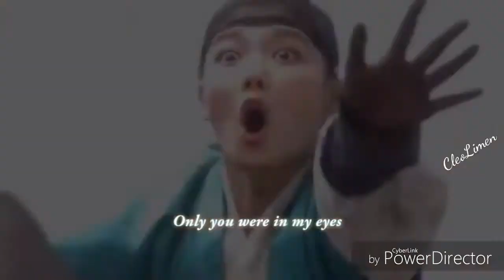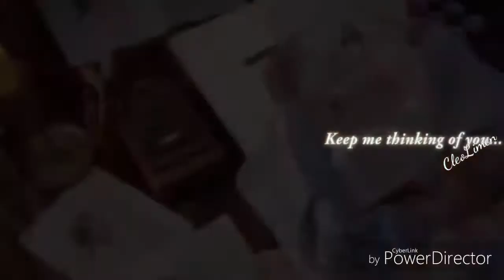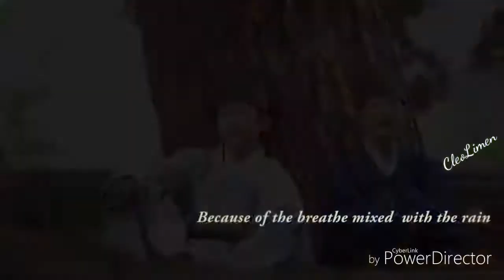♥Love in the Moonlight♥ FMV - If (Kim Yoon Sung and Hong Ra On)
Yoon Sung & Ra On ♥
Song: If-GOT7
credits to owner (video)